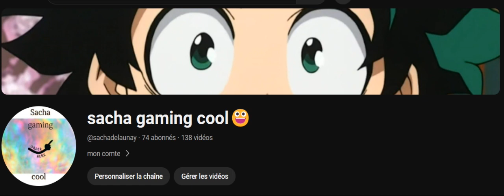je parle des concours avec plus d'information et commnter sur cette vidéo si vous voulet le faire